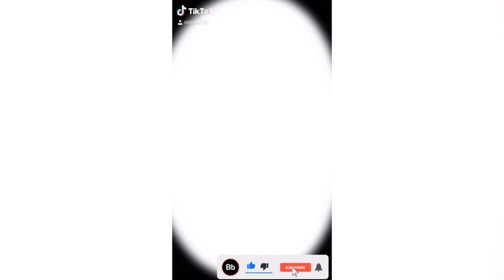SKIN CARE TIPS AND PRODUCTS!LILIAN LEMA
Hello Lovelies...Here are the products i use for my skin everyday...Enjoy!